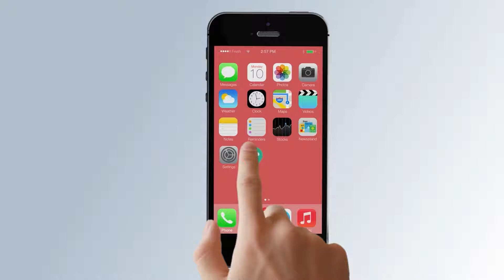[초보운전연수] ♥ 공식없이 초보에게 주차를 가르쳐보았다 / 약간 힘들다 배우는 사람도 가르치는 사람도~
💓 무료연수 고고씽 신청방법💓
미남쌤의 재능기부 연수 프로그램 "고고씽" 신청을 원하시는 분들은
아래 카톡으로 (신청합니다!)를 외쳐주세요~  (수시 모집)
🌈 카톡 ID : DRIVING119
교육은 "고고씽신청" 드라이빙테스트는 "테스트신청"
야간운전은 "수요야간운전 신청"이라고 말씀해주세요
카톡으로 연락주시면 "네이버폼 신청서"를 보내드립니다

💥 미남쌤의 집중교육 특강 💥
주차, 차선변경, 차폭감, 고속도로주행 그외
안되는 항목을 쪽집게처럼 마스터 시켜드립니다

💘 영상 제작및 무료운전연수 고고씽 후원계좌 💘
🏢 카카오뱅크 (현상철)
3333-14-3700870